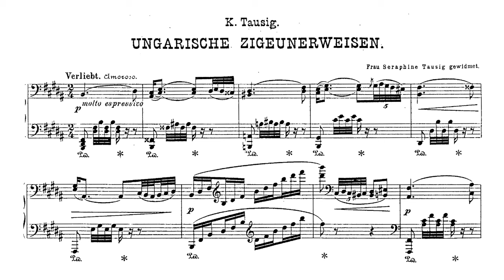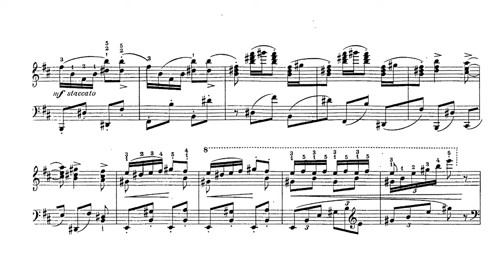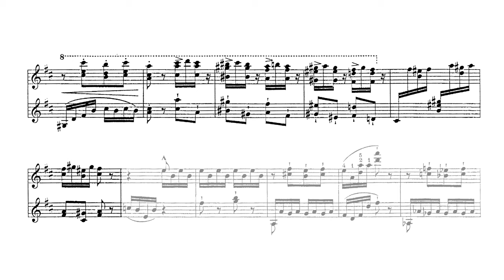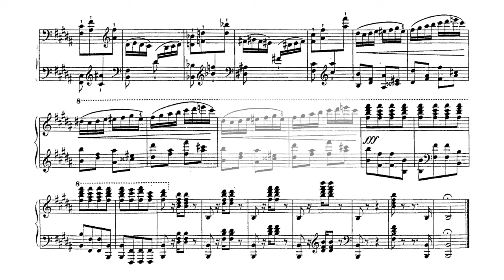Tausig - Fantasy on Hungarian Gypsy Songs (Audio+Sheet) [Lhévinne]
Josef Lhévinne, piano
Introduction and some other parts are omitted by the performer.